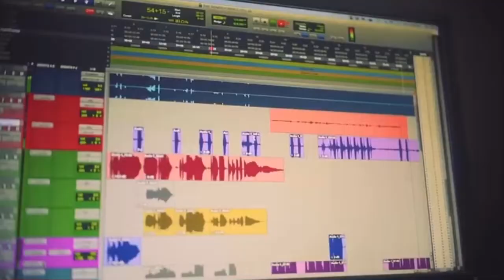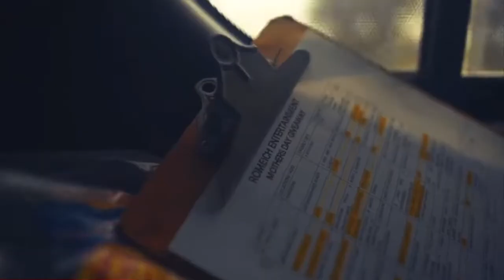Teejay Konshens Shenseea Ding Dong Tarrus Riley Kemar Highcon Kash Romeich- We Rise (Official Video)